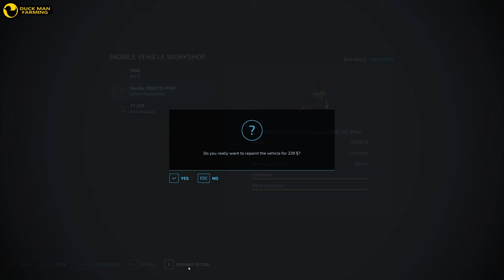I'VE SPENT A LOT OF MONEY TODAY|PALLEGNEY#6|TIMELAPSE|FARMING SIMULATOR 22|GAMEPLAY|NO COMMENTARY